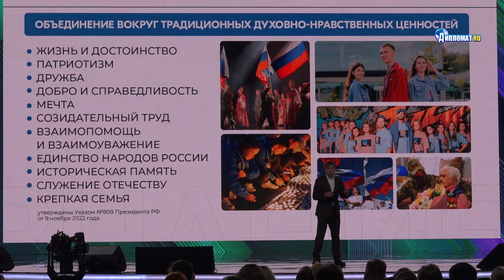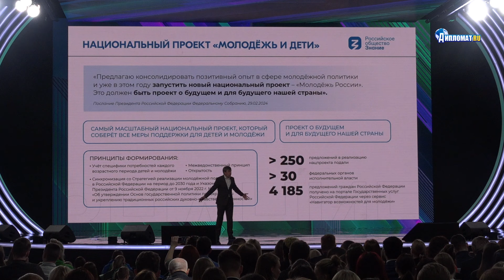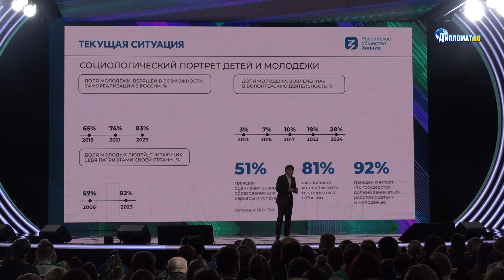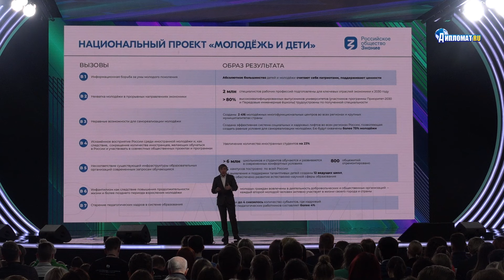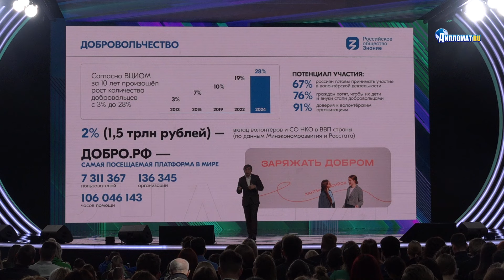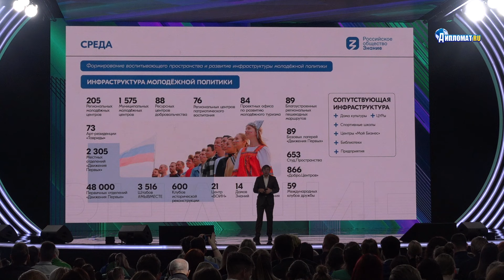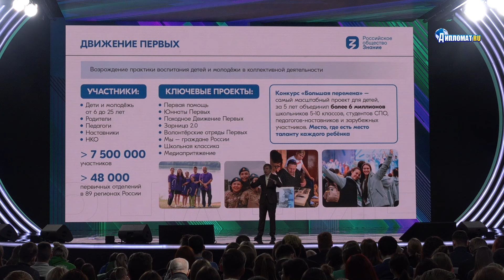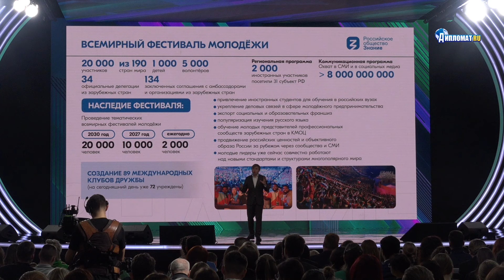Григорий Гуров. Молодёжь и дети – национальный приоритет России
6 ноября перед школьниками и студентами выступил руководитель Федерального агентства по делам молодежи (Росмолодёжь) Григорий Гуров. Встреча прошла в рамках марафона Знание.Первые Российского общества «Знание».